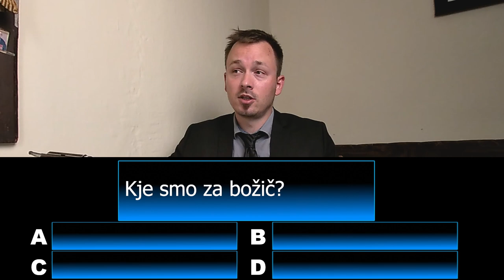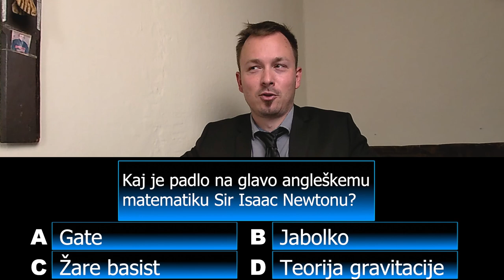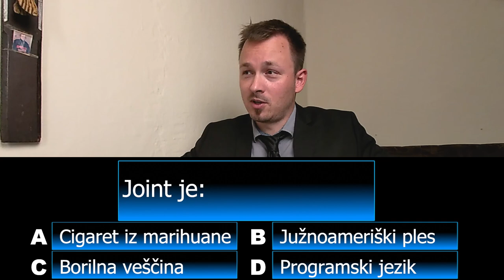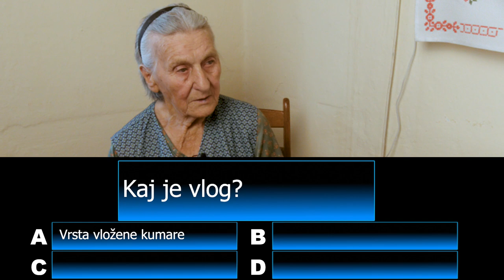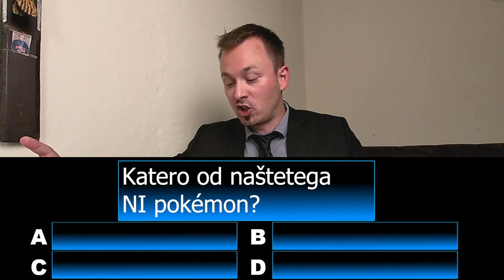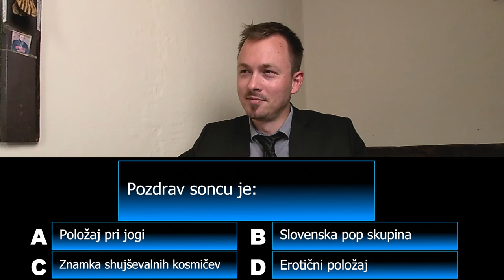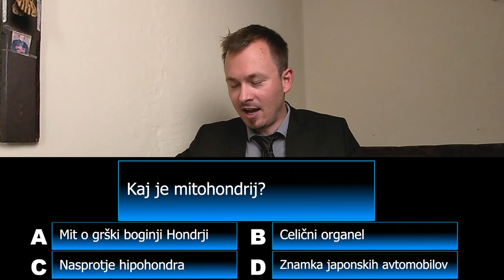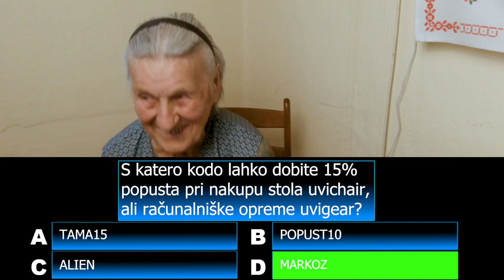Lepo je biti stara mama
Kviz s tamo

Fun fact, preden smo začeli snemat video je Tama prece kašljala, ampak enkrat ko sm prižgal kamere jo je takoj minilo. Zgleda al moj content zdravi bolne, al je smeh res pol zdravja!

Bitcoin: 3NimozmJARioLC8qqcyh6Sw3Z8XyHZSevP
Bitcoin cash: qq9e5thm5q0j0yt2u7hafrzuha945cq2z5a504mhh5
Ethereum: 0xE514EA6c3E2F598D4201cE0d25fea057E6a0752e
Monero: 488dWvuNdUxJtbTknGEKQVerBYg8HGQBSFnNg7qCqToe2k7B9R4bhRUibJH4vaqwVm9DitQDiDx7FYSqAxuUpD8KMK9CuPL